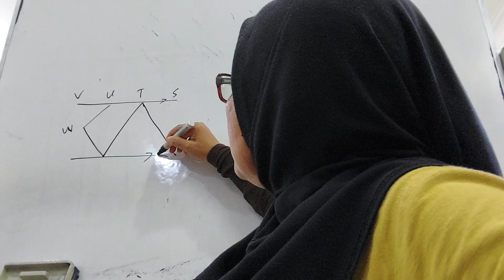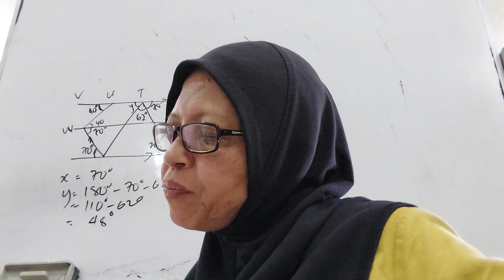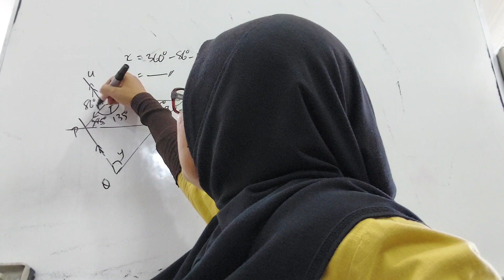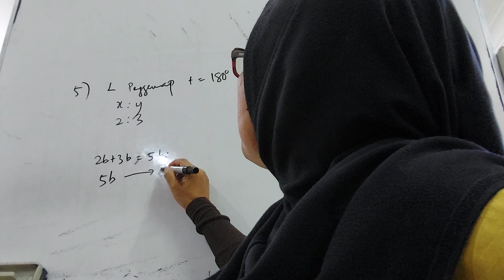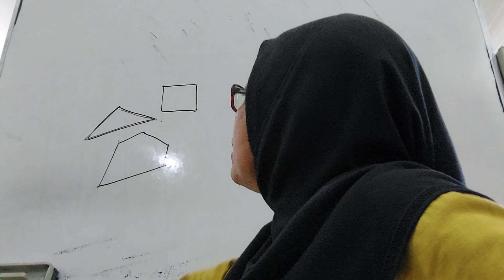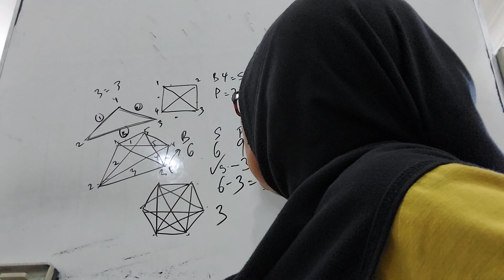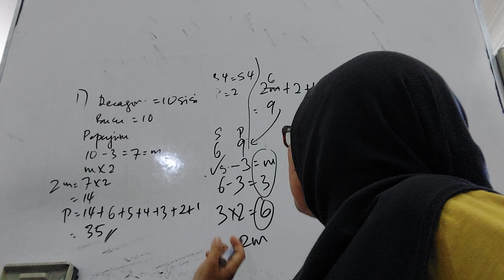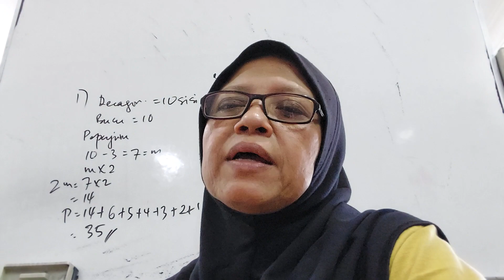MATH T1:Bab8 Mahir Diri & Praktis ms195-198~ Bab9 POLIGON ms202-205.